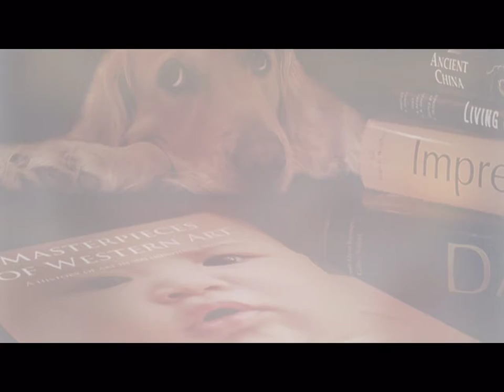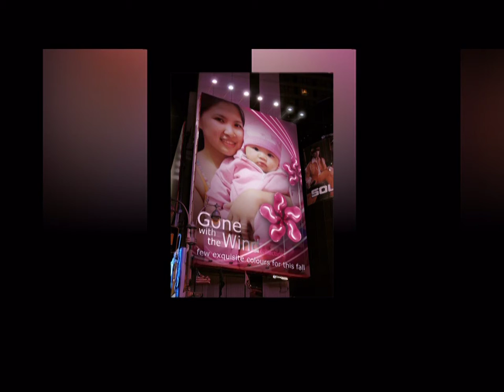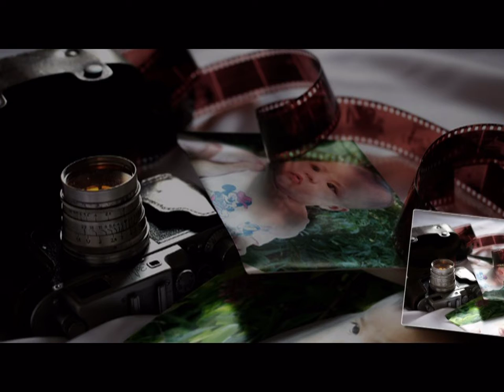December 29, 2020